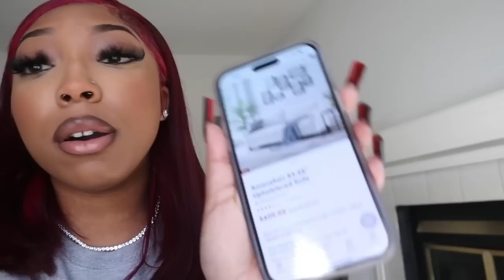2023 LUXURY LIVING ROOM TOUR + MINI SET UP VLOG | Shalaya Dae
Amanzhan 83.46'' Upholstered Sofa

Holl Coffee Table

Morrell Handmade Performance Gray Rug

Mini decor: All from the store “at home”